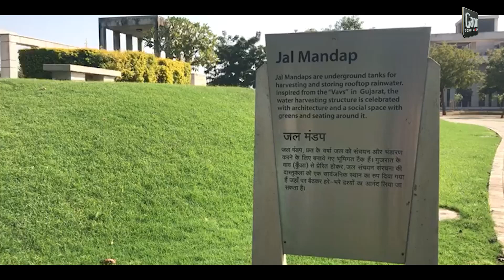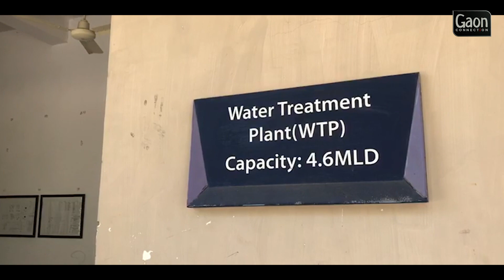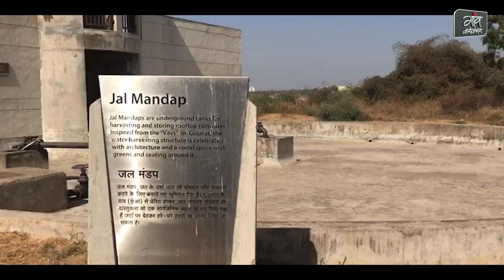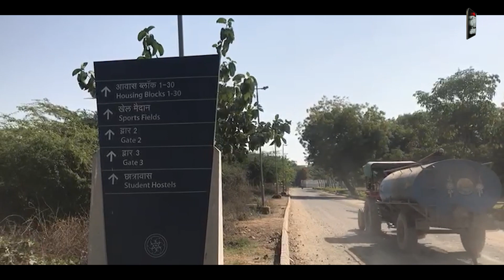आईआईटी का इको कैंपस || A step towards pollution control by IIT(world Environment Day-5th June 2023)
IIT Gandhinagar has become the country's first green campus. GRIHA gave IIT Gandhinagar campus a 5-star rating. IIT Gandhinagar has emerged as the country's first campus to get a 5-star rating. The campus has been built keeping in mind the environment. GRIHA means the Green Rating for Integrated Habitat Assessment, which studies the construction and master plan of college campuses across the country. This rating was received by IIT Gandhinagar due to plantation, water harvesting, and water recycling. Also, solar water heaters and biogas plants are also responsible for the 5-star rating given to IIT Gandhinagar.
Going green is no longer an option but a mandatory requirement. The past few years have crafted the realty sector and prepared it to be far more considerate towards the environment. The end-consumer and investor are in tune with the larger reality that a healthy environment is a justified requirement. And two things have been paramount in projects going green: the technology in various aspects of a project has seen a progress that’s hard to define. The other factor is climate change and the repercussions felt by the common man. The human scale sustainable campus is on a site with great natural serenity and beauty.